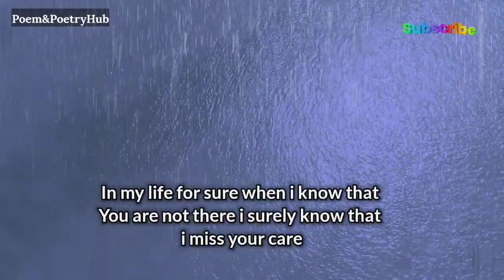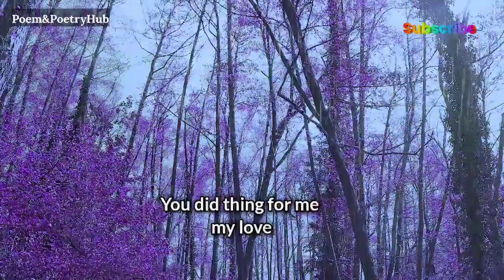I miss you they way no one would do ! | love poems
I miss you they way no one would do !

            👇 music credit 👇
mai x kanisan - dunes
Provide by Lofi Records

Thanks.